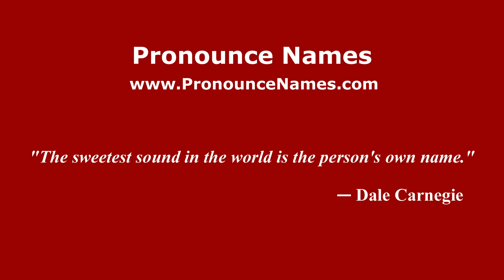How do you say Puak in Malaysia (Malay)? - PronounceNames.com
How do you pronounce Puak in Malaysia? For more information about Puak, such as gender, origin, etc.,

This channel belongs to PronounceNames.com a website dedicated to helping people pronounce names correctly.